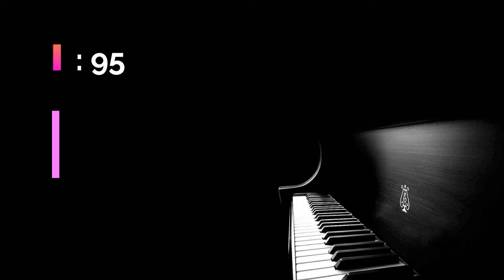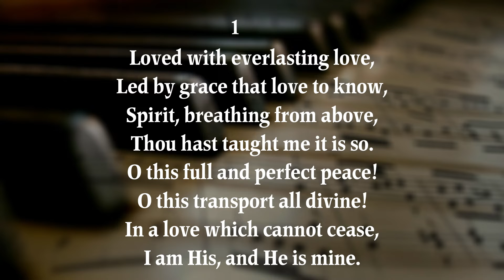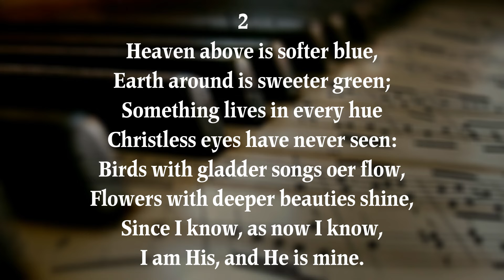Loved with everlasting love | Music in description Click to download 👇👇👇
Loved with everlasting love (music) | Click to download